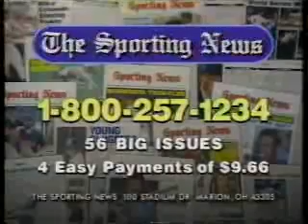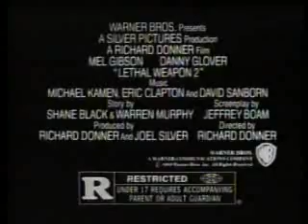TBS commercials, 7/12/1989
Aired during Trouble Along the Way.
- The Prince's Trust Gala promo
- Finesse
- CNN Headline News (A Viewer's Guide)
- Nuprin
- Welch's White Grape Juice (It's Soft)
- Betty Crocker Bac-Os
- The Blues Brothers promo (Dan's name is spelled wrong!)
- New York Mets vs. Atlanta Braves promo
- Fashion Watch bumper
- Finesse (again)
- Fashion Watch segment (Hats)
- Hyundai
- Meaty Bone
- Weight Watchers
- Vivid (Brightest Kids in America)
- Summer Places for Movies promo
- Hyundai Sonata
- Movie: Lethal Weapon 2
- Hyundai Sonata (again)
- CNN Headline News (again)
- Welch's Grape Juice
- Dr. Scholl's Clear Away
- Sominex
- Goodyear (Get Control!)
- JCPenney (Great Perm Sale - How bad is it?)
- Hyundai Movie of the Week bumper
- Vagisil
- Hanna-Barbera's 50th Celebration/TNT promo
- Kentucky Fried Chicken (Summer Fun Pack)
- CHiPs/21 Hours at Munich promo
- Planet of the Apes promo
- Hyundai ($1000 Cash Back)
- Hunt's Minute Gourmet
- Night Tracks Power Play Dancin' promo
- Next on TBS...
- Hyundai (again)
- Veteran's Life Insurance Company